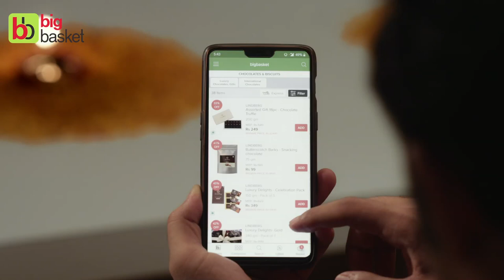Gifting made easy with bigbasket!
This Diwali, don't forget the most special people who are closest to you! Now order gifts at ease. bigbasket brings you the widest range of giftboxes